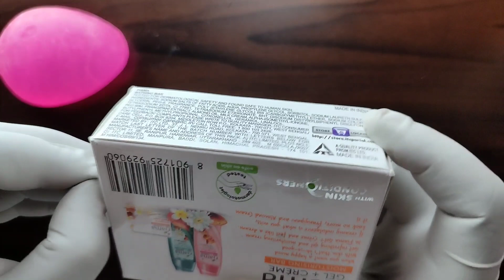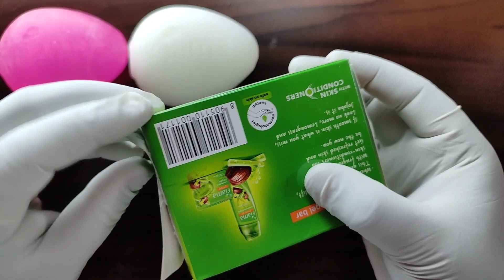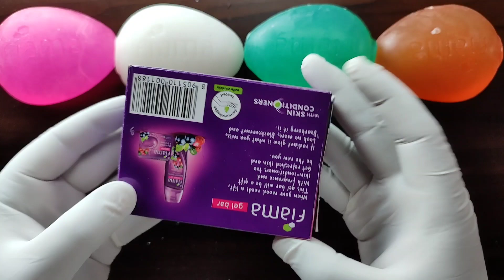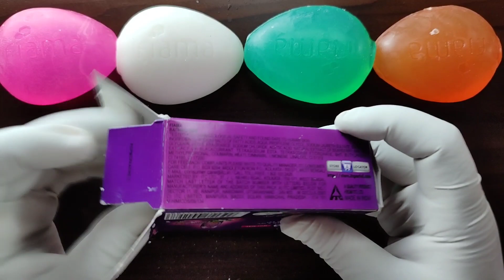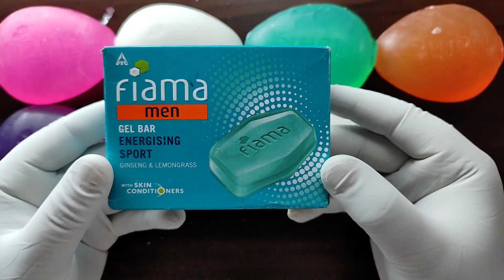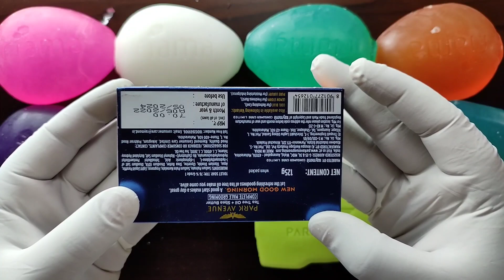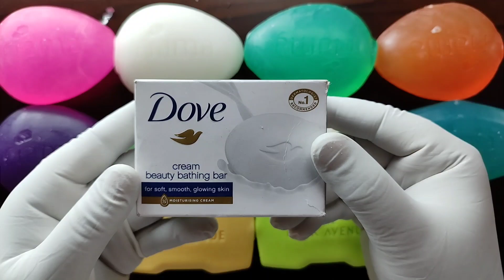unboxing/unwrapping/opening soap ASMR sound video||relaxing ASMR Soap video/satisfying soap ASMR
unboxing/unwrapping/opening soap ASMR sound video (@soapasmrstation )soaps